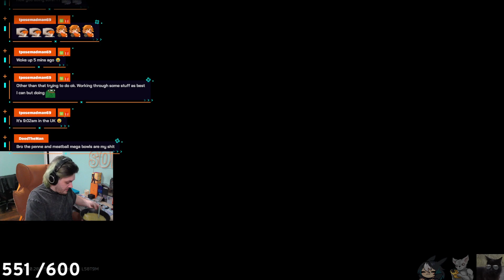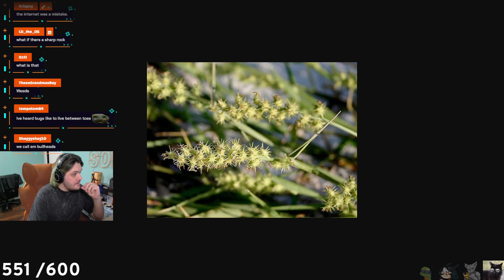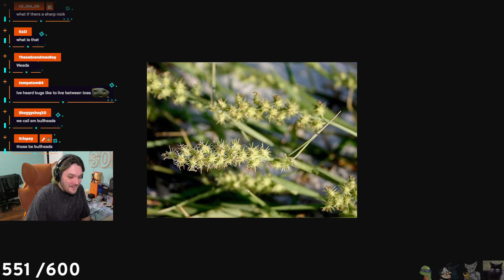January 11, 2024 part 2of2 Cold meds make me sleepy. We here. GAMING?!?!